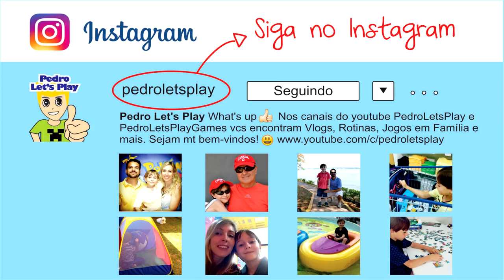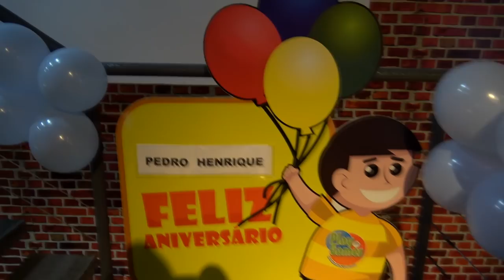FESTA DO MEU ANIVERSÁRIO NA PLAY GAMES - PEDRO LET'S PLAY